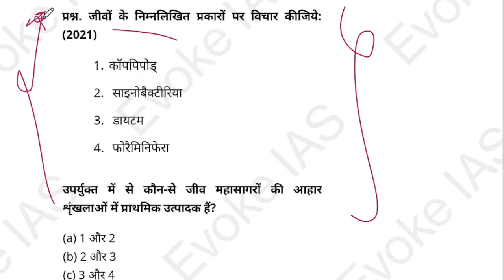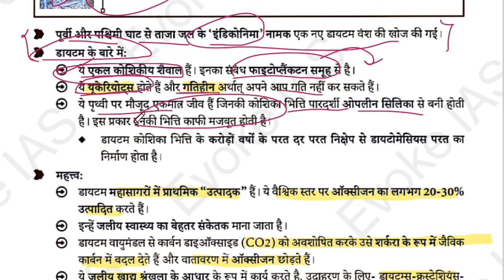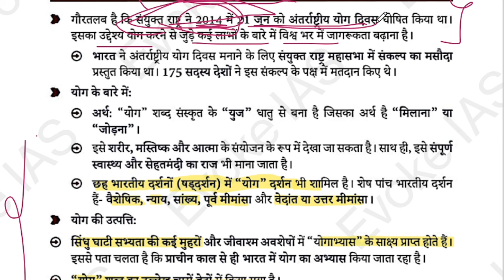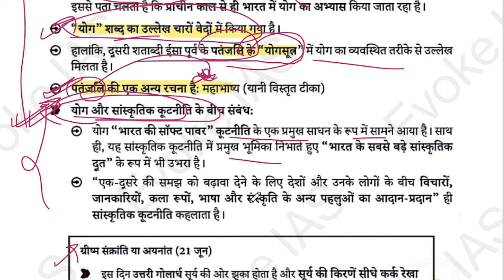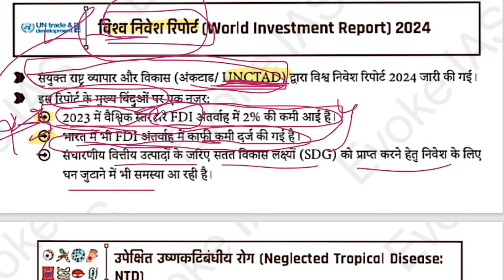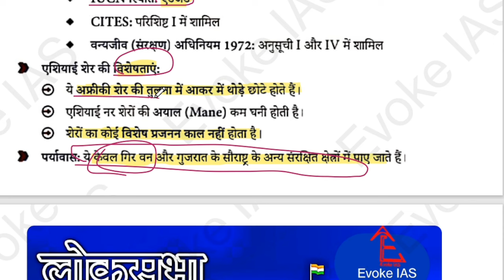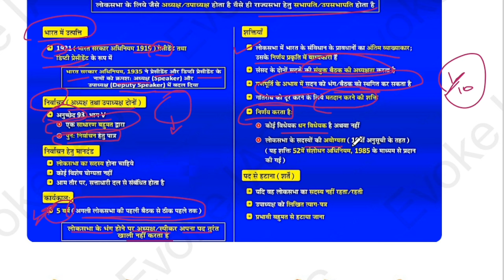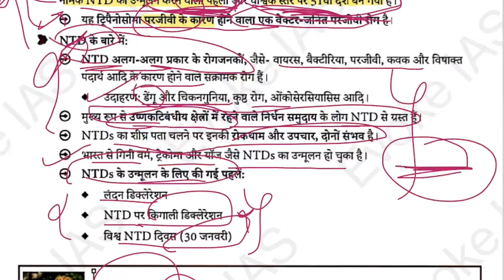22 June 2024/ today : Daily current affairs classes in hindi | Bpsc 70 | UPPSC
22 June 2024/ today : Daily current affairs classes in hindi | current affairs | Bpsc 70 | UPPSC (@EvokeIAS)
BPSC | uppsc | upsc | other exam ; Current affairs 2024 के लिए बदलते exam pattern पर hamari ये current affairs की classes आपकी तैयारी को और बेहतर बनायेंगी |
    Plz !  support EvokeIAS YouTube chanel

These all queries are solved ?